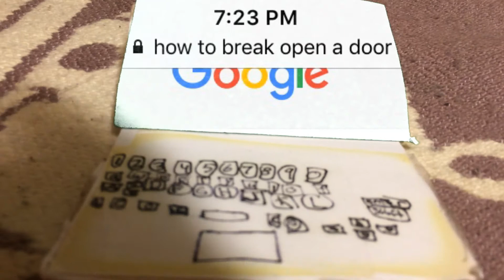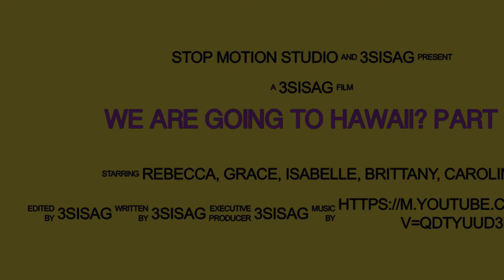We are going to Hawaii? Part 1 (an agsm)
The dolls are going to Hawaii? And wait for part to to uncover the mystery.